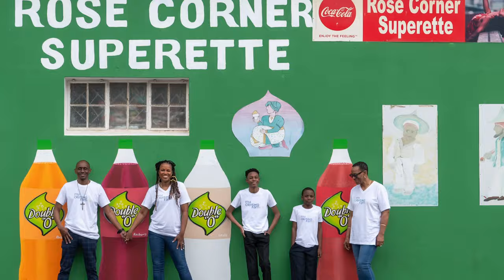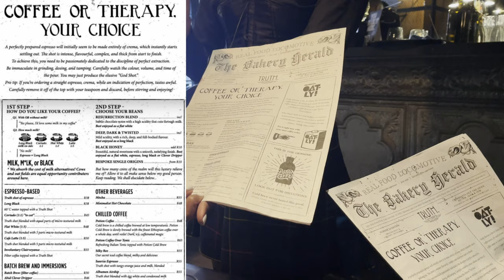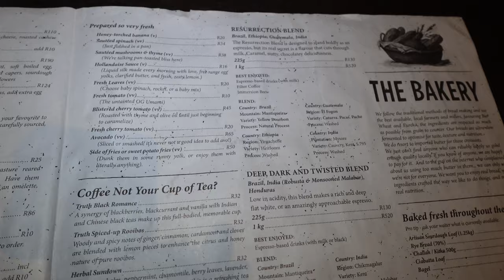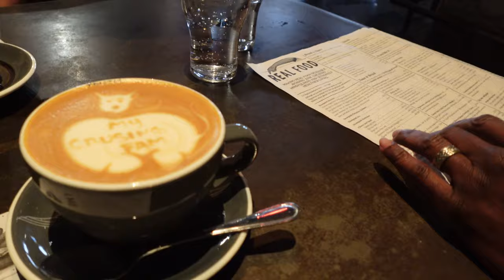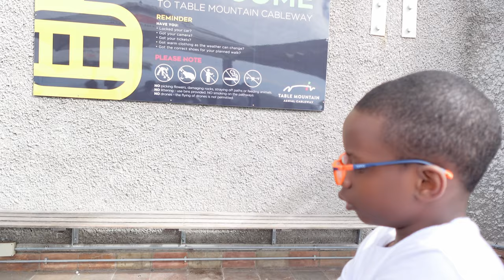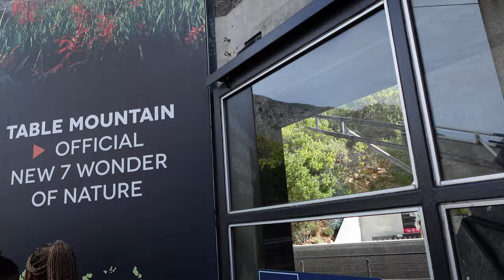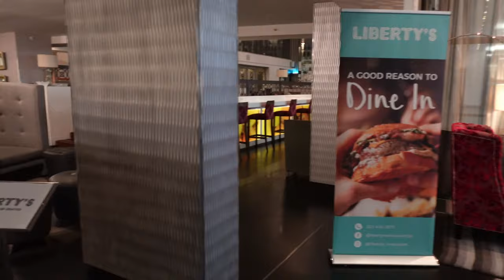WATCH BEFORE VISITING CAPE TOWN | Sightseeing, Mountains, and Load-Shedding… Oh My!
Bo-Kaap | Truth Coffee | Maiden’s Cove | Chapman’s Peak | Boulders Beach | Table Mountain | AfroGem | Doubletree By Hilton Cape Town Upper East Side

In this vlog, we share with you our first full day in Cape Town, South Africa. I think we did a lot in one day, and this is juts the beginning of our vacation. Let us know in the comments below if you are planning a visit to Cape Town, and if you would like us to share our complete itinerary with you in a future video and/or in our community tab on our YouTube channel. Personally, I think out itinerary is a great starting point for folks planning their first visit to Cape Town, but I also only want to share if it’s helpful!

If you’re interested in seeing what we did throughout the rest of our Spring Break 2024 vacation, go ahead and subscribe, if you haven’t already done so, and hit that notification bell!

Looking for a great vacation photographer? Head to Flytographer and use code: MYCRUISINGFAM
If you’ve never used Flytographer before, this month, April 2024, is a great time to check it out ,even if you’re not yet traveling. This April, you can sign up for a free Flytographer account using the link/code provided here, and you will lock in $25 towards your first Flytographer photo session whenever you travel, or choose to use it for a photo session in your home city if you’d like.

Need an outlet adapter for your trip to South Africa? Here’s what we used…
TESSAN South Africa Power Adapter, Type M Plug Adaptor with 4 American Outlets 3 USB Charger (1 USB C Port)
AND
TESSAN South Africa Power Adapter, Type M Travel Adaptor Plug with 2 USB Charger 2 AC Outlets Converter

Let us know if you have any questions about this or any of our travels.

Who are we? We are My Cruising Family! Peta-Gaye (wife/mom), Allan (husband/dad), AJ (13-year-old son/brother), LJ (9-year-old son/brother), and Sharon (mommy/grandma). We love to cruise and travel together as a family!

OUR CRUISE TALLY SO FAR:
Peta-Gaye: 19 and counting
Allan: 16 and counting
AJ: 15 and counting
LJ: 13 and counting
Grandma: 11 and counting

FLIGHT TALLY: Way too many to count!